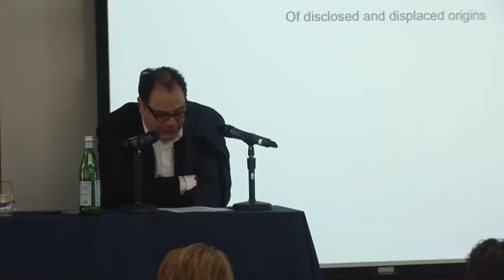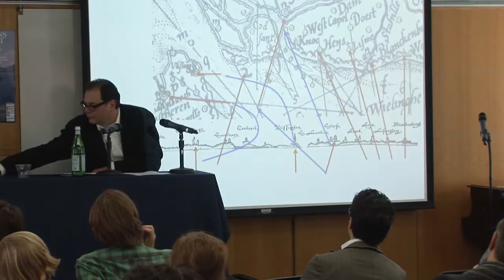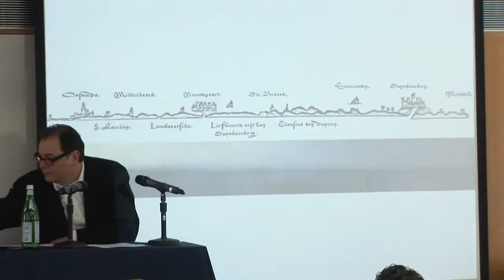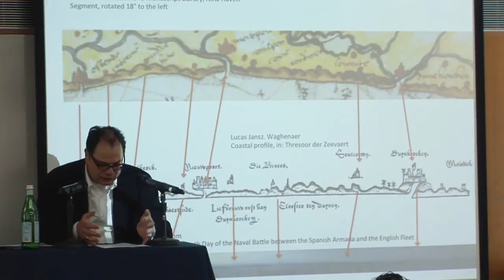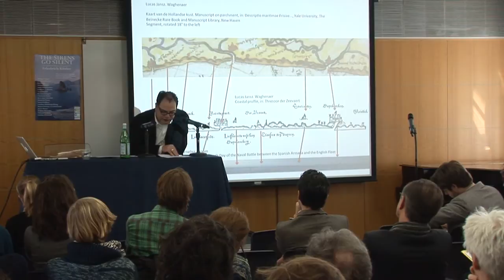The Sirens Go Silent - Friedrich Kittler Part 4: Bernhard Siegert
The Sirens Go Silent: A Commemorative Colloquium for Friedrich Kittler
Organized by Avital Ronell & Arne Höcker
Deutsches Haus at NYU, March 14-16, 2013

Bernhard Siegert, The Chorein of the Pirate: A Kittlerian View on the Origin of the Dutch Seascape

Presented by Deutsches Haus at NYU, The Onassis Cultural Center NY and The Goethe-Institut New York

Sponsored by The DAAD, The Dean for the Humanities at NYU, The Department of German at NYU, The Department of Media, Culture & Communication, The Humanities Initiative at NYU and The Provost for the Arts and Humanities at NYU

The conference commemorates the scholar and the person Friedrich Kittler and celebrates his intellectual legacy by presenting talks by thirteen highly regarded and internationally recognized scholars from Germany and the United States.

A famous and iconic German thinker, Friedrich Kittler passed away in 2011 in Berlin. Some of the obituaries have stated that the German university has lost its last great figure. It is no exaggeration that Friedrich Kittler has singlehandedly revolutionized the humanities. When he declared "The Expulsion of Spirit from the Humanities" ("Die Austreibung des Geistes aus den Geisteswissenschaften") in one of his early essays, he paved the way for technology and media to enter the study of literature, art, and philosophical thought. A trained philologist and literary scholar, he founded the discipline now known as "Media Theory" and he has contributed significantly to create scientific and humanistic inroads in a number of areas of critical theory and thought. Beyond his exemplary contribution to the thinking organized around technology, scientific inquiry, and medial innovation, Friedrich Kittler always also remained a prolific and subtle literary critic, who inspired students on both sides of the Atlantic with his teaching and his books, many of which have been translated into numerous languages and are taught and studied as essential texts of the Humanities.